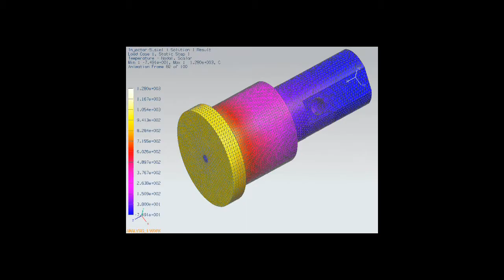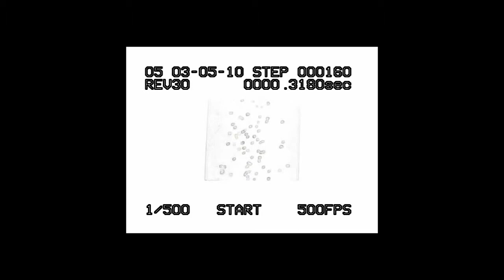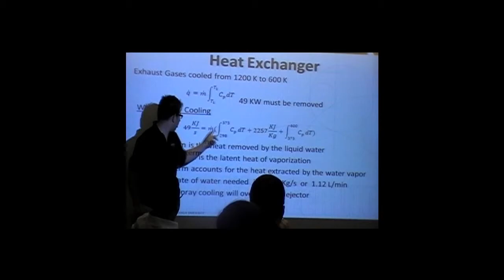cSETR Overview Video #2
General overview of research being conducted at the Center for Space Exploration Technology Research, a NASA URC, in El Paso, Texas